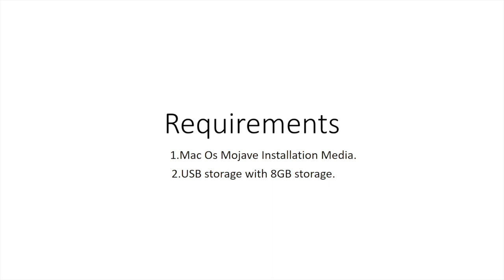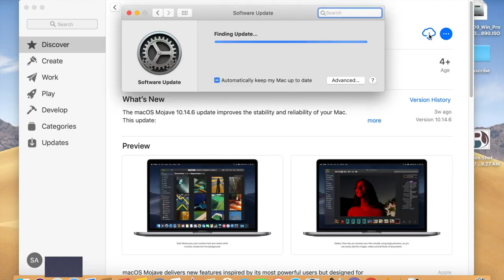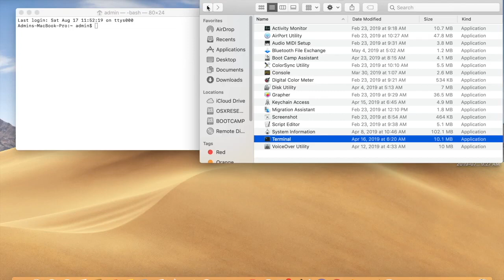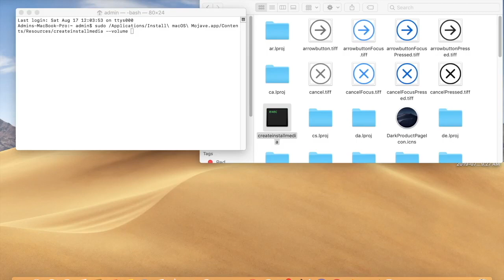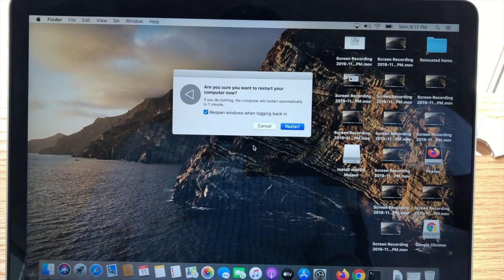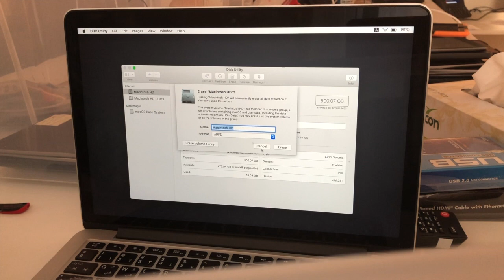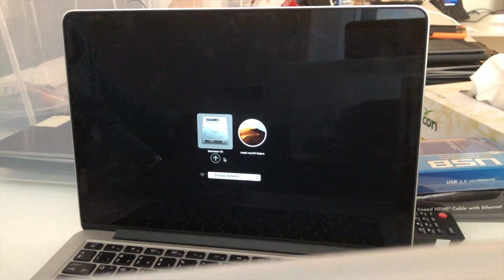How to Downgrade macOS Catalina to MacOS Mojave step by step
Please use the below link if other two are not working
If you want to install Win10 in an external harddisk you can follow the below video